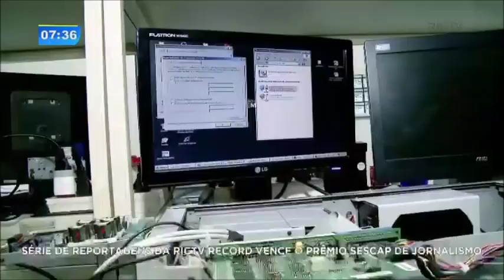RICTV conquista Prêmio Sescap de Jornalismo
A 3ª edição do prêmio foi conquistada com uma série de reportagens sobre indústrias responsáveis e exibida em setembro de 2017.